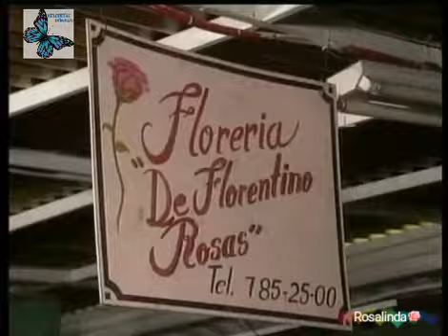Rosalinda & Türkçe dublaj 21. bölüm part 2